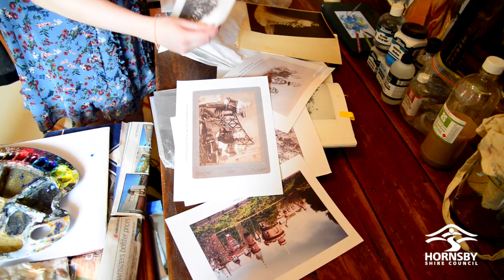InStudio with Samantha Wiltshire - In the Olden Days | Hornsby Shire Council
'In the Olden Days' is a series of paintings and drawings that reflects on the charm of a bygone era.

The works have been inspired by and drawn from the historical artefacts of Cheltenham artist, Samantha Wiltshire’s family and friends, the Hornsby Recollects Image Library, Hornsby Historical Society and State Library collections.

This is Samantha’s first solo exhibition and is part of the prize that she received as winner of the 2017 Hornsby Shire Emerging Artist Award.

Samantha has used this creative development opportunity to draw together her twin passions of art and Australian history to create an exhibition of works that explores the past with a youthful curiosity.